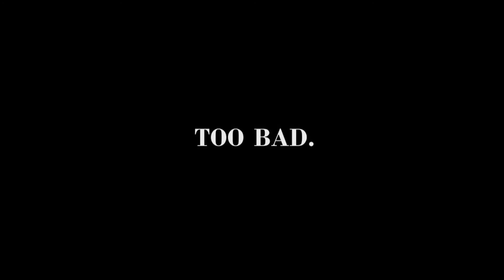FNAF 4 | Jumpscares and Plushtrap? | Night 1...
Well here we are. The game where you get scared so much that you nearly fall off your chair!!!
I'M READY FOR THIS NEW ADVENTURE!!!